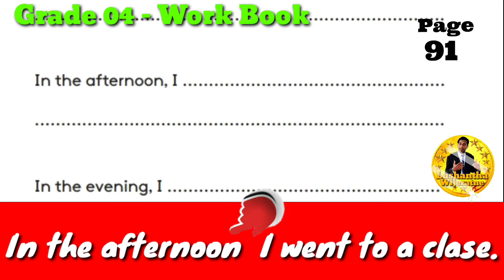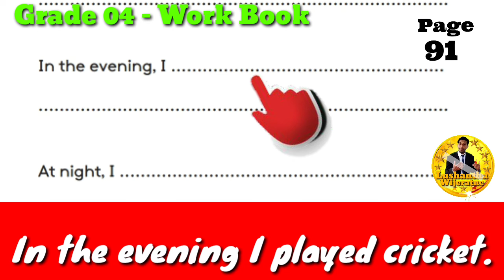Grade 04 English Work Book (Page No 91)DP Education#English Text Book # SriLankaSchoolEnglishBook#